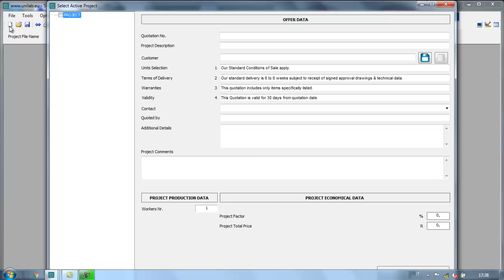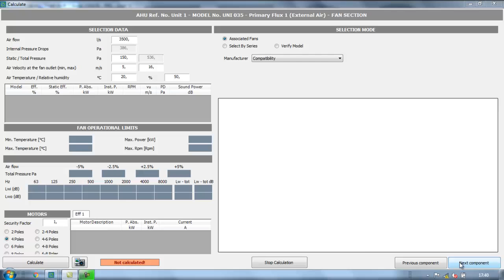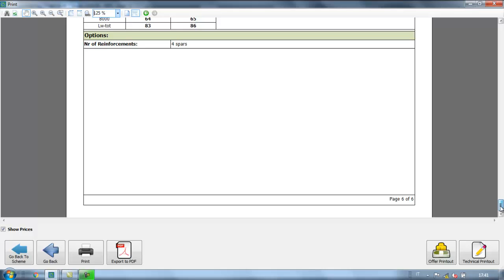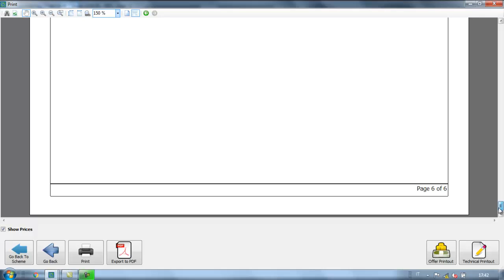Unilab Heat Transfer Software - Smart-Air Double Deck Unit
In this video, we will see an example of a double deck air handling unit in our Unilab Smart-Air software.